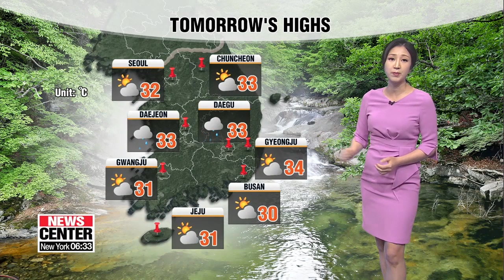Nation grilled under heatwaves _ 072219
날씨: 전국 폭염주의보

Scorching conditions are back, with most of the country under heatwave advisories.
For more details, let's turn to our Michelle Park at the weather center, Michelle?
Today is 'Jungbok' in Korea, marking the second of the three hottest days of the summer.
And the weather forecast proves this right, as most of the nation is suffering under a heatwave,... because hot and humid air has flowed into the country following the recent typhoon.
Heatwave advisories have been issued for tomorrow as well, so try to find ways to beat this steaming hot weather.
Although, the nation will hover under cloudy skies tomorrow, the daytime highs will climb well into the thirties.
Also, there are some chances of local showers during the afternoon, so it might be wise to have an umbrella handy.
The nation is very close to having tropical nights as its morning lows are mostly staying as warm as 24 degrees Celsius.
Tuesday's daytime high in Seoul will peak at 32 degrees Celsius, while Chuncheon and Gyeongju go a bit higher at 33 and 34 degrees respectively.
There will be some relief from the heatwave when another monsoon front reaches Korea later this week.
The monsoon rain will start on Wednesday night from the west of the peninsula,... spreading nationwide by Thursday.
I'll leave you with the weather conditions around the world.